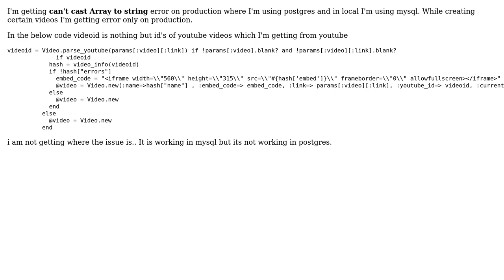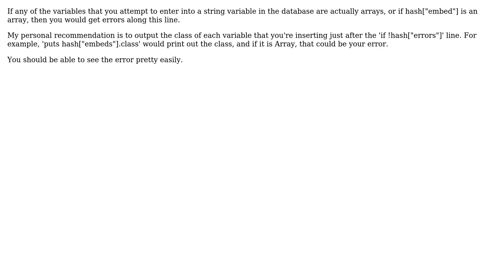Rails. postgres can't cast Array to string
With thanks & praise to God, and with thanks to the many people who have made this project possible! | Content (except music & images) licensed under CC BY-SA | Music | Images & others | With thanks to user user3433919 user Sumit Rai and the Stack Exchange Network Trademarks are property of their respective owners. You are responsible for your own actions.